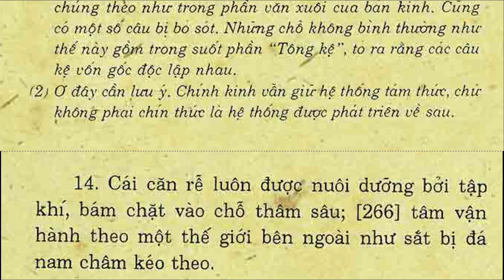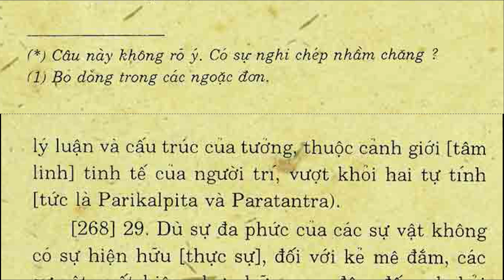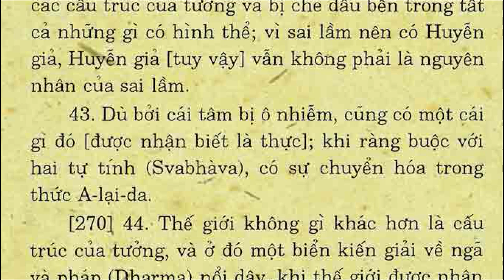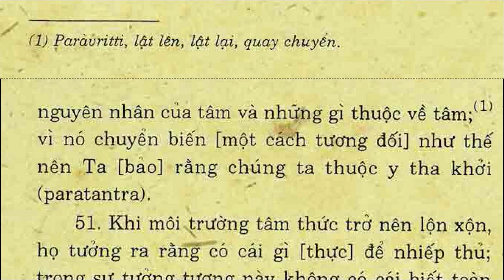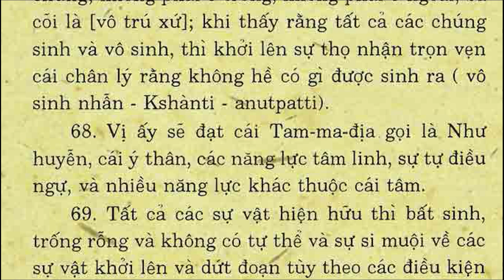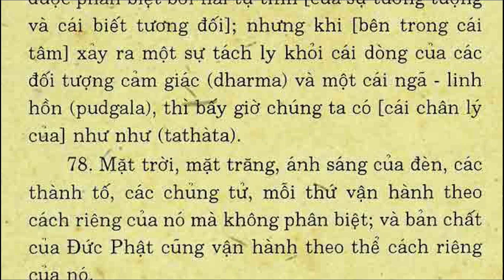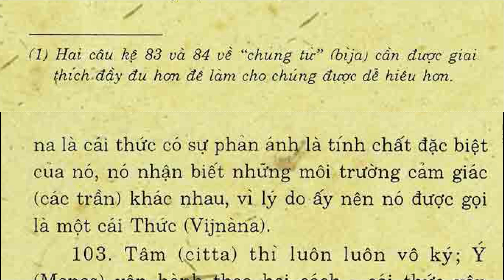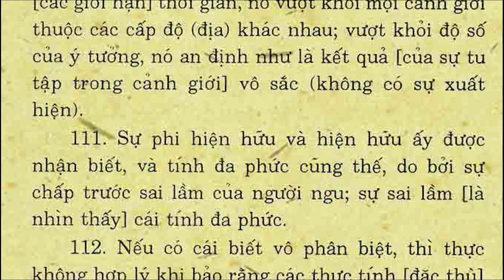KLGz_10A_Tổng kệ (Sagathakam)1-111, Lăng Già Đại Thừa, D. SUZUKI, Thích Chơn Thiện (Nov 2022)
Sagathakam 1
   Listen to the wonderful mahayana doctrine, declared in this lankavatara sutra, composed into verse-gems,
 And destroying a net of the philosophical views.
 At that time mahamati the bodhisattva-mahasattva said this to the blessed one:
 10. These individual objects are not solid  realities ; they rise because of imagination; as the imagination itself is empty, what is imagined is empty.
 13. By wrong discrimination the vijnana -system  rises; severally as eightfold, as ninefold,1 like waves on the great ocean.
 14. The root is constantly nourished by habit-energy, firmly attached to the seat;   the mind moves along with an objective world as iron is drawn by the loadstone.
 15. The original source on which all sentient beings are dependent is beyond theorisation; all doings cease and emancipation obtains, knowing and known are transcended.
 16. In the samadhi known as maya-like, one goes beyond the ten stages of bodhisattvaship; one who is removed from thought and knowledge perceives the mind-king.

LĂNG GIÀ ĐẠI THỪA KINH
Nguyên tác Anh Ngữ:
DAISETZ TEITARO SUZUKI
Việt dịch:
Tỳ kheo Thích Chơn Thiện
Cư sĩ Trần Tuấn Mẫn dịch
Chương 10.

KLG Text on telegram
list2, 9:18 AM 11/14/2022